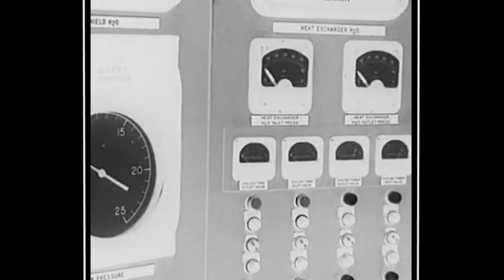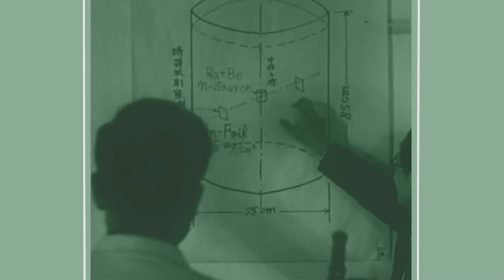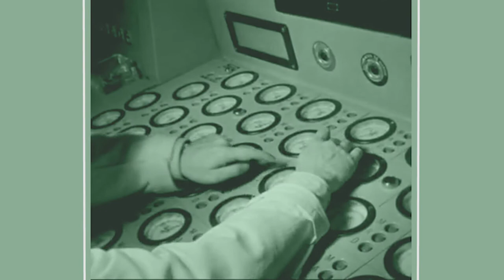La Division Technique - Résonance 1 & 2 (Official Music Video) - [1983]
Track : Résonance 1&2
Artist : La Division Technique
Title Album : Travaux Inattendus & Systèmes Aléatoires
Label : Rotorelief
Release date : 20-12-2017